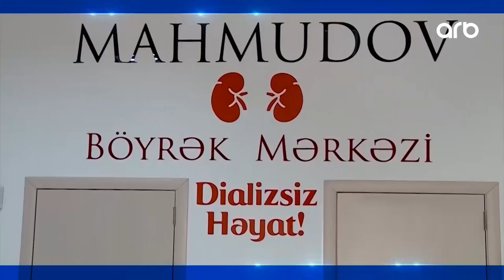Yaşamaq gözəldir | Böyrək xəstəlikləri | Rəşid Mahmudov | 07.09.2023